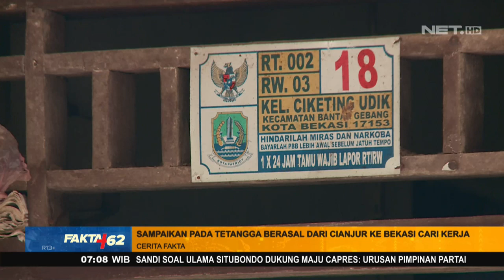Tetangga Ungkap Fakta Satu Keluarga yang Diduga Keracunan - FAKTA+62